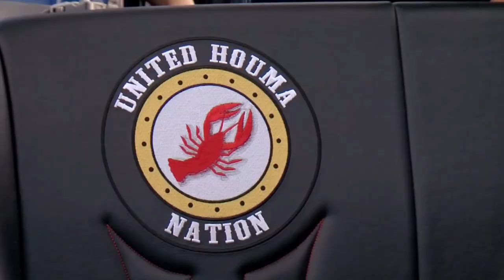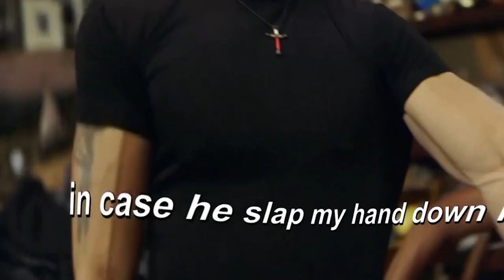What Really Happened to Jay Paul Molinere From Swamp People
Are you ready to jump into the captivating world of reality T.V. shows and begin an adventure that takes you deep into the heart of Louisiana swamps? If you've tuned in to the hit series swamp people, you've probably seen the courage of daring shooters who risk their lives to capture and kill alligators and other deadly creatures.

And among these shooters, Jay Paul Molinere is one who stands out among all as he was a skilled MMA fighter with a fierce passion for the swamp life, but what really happened to Jay Paul Molinere from Swamp people, and why did he suddenly disappear from the series' spotlight? Was it a tragic accident, illegal activity, or something even more sinister?